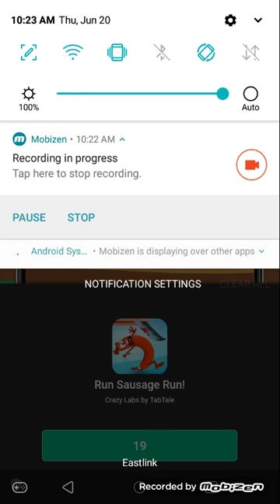Sunway Surfers Episode#3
Hey everyone, sorry about the audio in this video... I was at school and I was recording this lol 😂 anyways go follow my Instagram: yt_solarbeach shoutout to Unstoppable Gamer YT and OH NO NO YT bye 😊